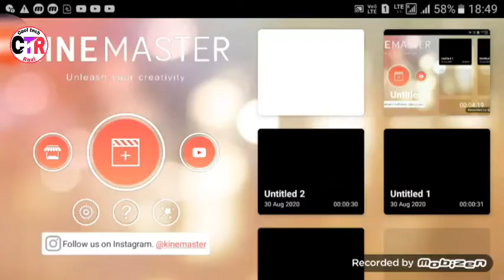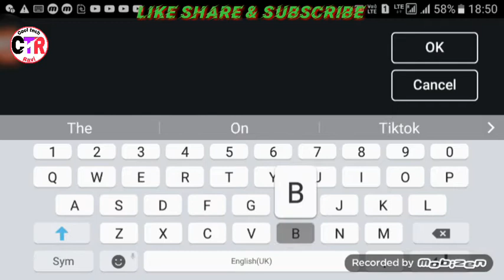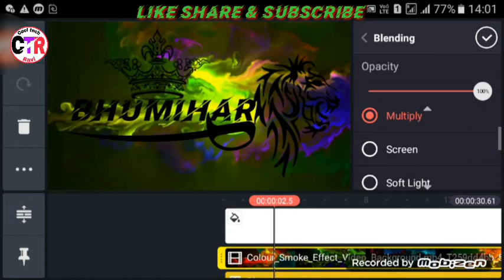Light smoke effect bhumihar text art video edit kana sikhe | kainmaster editing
Hello guys.
                My Name is Ravi Ranjan Kumar singh.. and

Dosto maine is video mein Light smoke effect video | Name Art video editing | bhumihar text video edit karna sikhaya hun..
Kinemaster app ki help se Ummmid karta Hoon ye video  editing Aapko bahut pasand aayega...

Name art effect video edit karna sikhe
Name art edit kaise karen